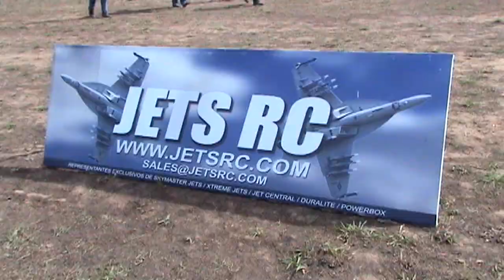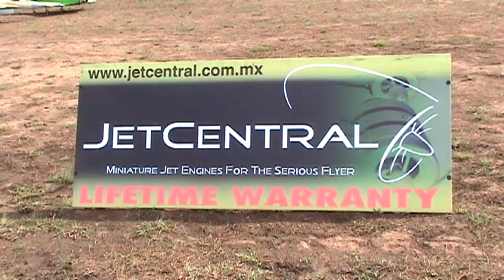INCIO JETS RUMIPAL